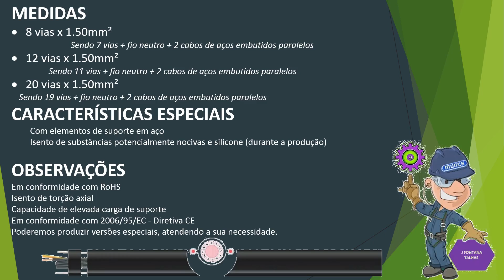Entenda as funcionalidades do cabo de PVC para botoeira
O cabo para botoeira são materiais flexíveis e revestidos em PVC, integrados com dois cabos de aço que oferecem segurança à aplicação. Suas aplicações são, circuitos de controle, comando e sinalização, ligação de máquinas, botoeiras, alimentação, sistemas microprocessados (plantas industriais químicas, petroquímicas, automação de subestações, etc), instalações fixas em bandejas, eletrocalhas, leitos, eletrodutos (embutidos ou expostos), painéis elétricos, canaletas subterrâneas, banco de dutos, etc.

As características dos cabos

Uo/U= 0.3/0.5kV;
Para uso fixo, permitido até 1.000 V;
Temperatura: Uso fixo:  -40°C... + 70°C / Uso móvel:  -25°C... + 70°C;
Resistente a atmosfera corrosiva por ozônio, UV e água;
Resistente a chama de acordo com IEC 60332-1;
Resistente a umidade, óleo e graxas;
Condutor flexível, categoria 5.

Algumas medidas dos cabos

É possível encontrar várias medidas, todos com fio neutro (também conhecido como fio terra) e cabo de aço embutido paralelo para que dê melhor sustentação e ancoragem ao cabo e proteja os fios condutores. Possuem medidas como, 8 vias x 1.50mm², sendo 7 vias + fio neutro + 2 cabos de aços embutidos paralelos, 12 vias x 1.50mm², sendo 11 vias + fio neutro + 2 cabos de aços embutidos paralelos e 20 vias x 1.50mm², sendo 19 vias + fio neutro + 2 cabos de aços embutidos paralelos.